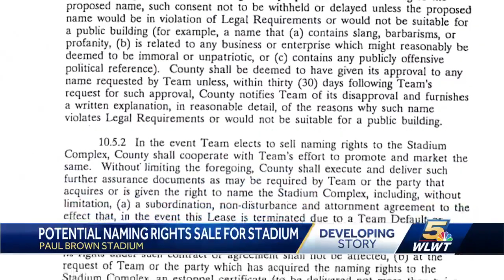Paul Brown Stadium potential naming rights auction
Reports claim that Bengals ownership is exploring selling the name rights to the stadium.